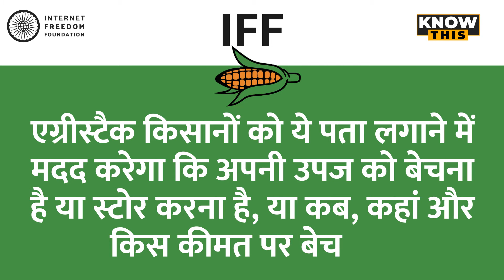KNOW THIS: अब एक डिजिटल प्लेटफॉर्म पर होंगे देश के किसान, जानें इसके फायदे | Agristack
मोदी सरकार ने 2022 तक किसानों की आय दोगुनी करने का वादा किया है. इस लक्ष्य को हासिल करने के लिए केन्द्र सरकार कई नीतियों पर काम कर रही है. उन नीतियों में एक है Agristack. लेकिन ये Agristack क्या है... ये कैसे काम करेगा... किसानों को इससे क्या फायदा होगा. ये वो सवाल हैं जिनका जवाब जानना जरूरी है. देखें वीडियो-